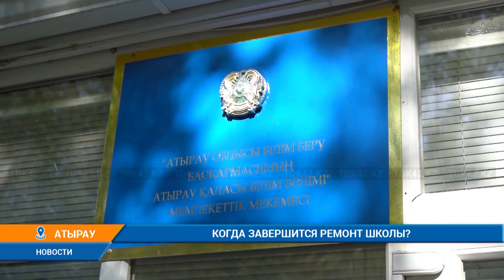КОГДА ЗАВЕРШИТСЯ РЕМОНТ ШКОЛЫ?